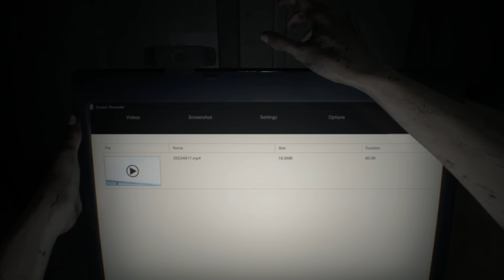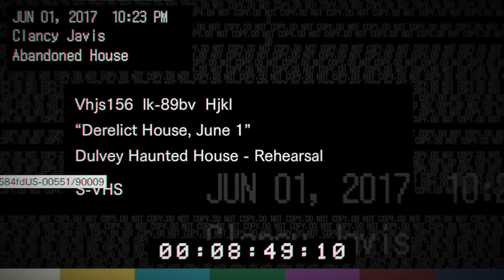Дом с привидениями | Прохождение Resident Evil 7 [MADHOUSE] - Серия №1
Слепое прохождение Resident Evil 7 на уровне сложности "Безумие (Madhouse)" - ужастика на выживание, изданный и разработанный японской компанией Capcom.

Действие игры происходит в вымышленном городке Далви, штат Луизиана. Итан Уинтерс, новый герой серии, попадает в заброшенный особняк, разыскивая пропавшую жену. Попав внутрь, герой сталкивается с безумной семьей Бэйкеров, а также новой биологической угрозой. Новая часть вернулась к своим корням. Игрок будет вынужден выживать в условиях ограниченного боезапаса и аптечек, при этом решая разнообразные головоломки, сражаясь с монстрами и боссами.